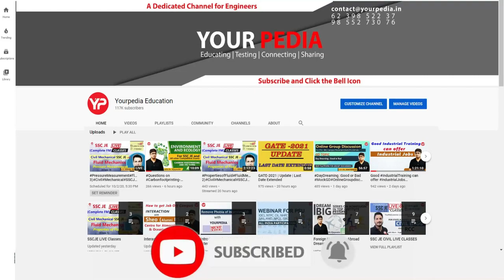YP Selection | NIC Scientist B 2021 Selection | NIC CSE Interview Experience | SGGS Nanded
This video contains the interaction of Dr Vijayender with Shubham Shende who recently got selected in NIC Scientist B. National Informatics center is one of prestigious PSU for CSE & ECE Students.

During selection interview following points are discussed:

1. What is best way to prepare for PSU
2. How to crack interview of PSU
3. How to get into M Tech, MS, PhD in IIT   NIT   IIIT   IIM
4. What  HR questions are asked in PSU interviews
5. How was the journey of preparation of PSU and IITs
6. What types of questions were asked in the interview
7. Information about the PSU, Job, M Tech, MS, PhD course in particular IIT or  NIT
8. Placement opportunities in particular department of IIT  NIT etc